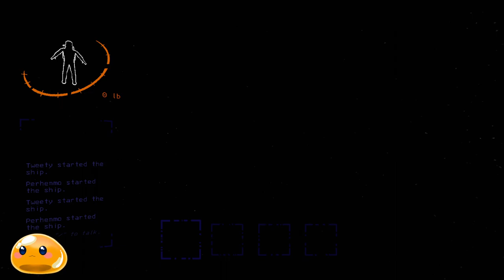Lethal Company, Twitch stream 20th febuary 2024 full VOD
Join us for an adrenaline-fueled journey through the dangers of "Lethal Company" in today's live stream! 🎮 Together with a friend, we'll dive into the heart-pounding world of survival horror as we attempt to fulfill our quotas amidst a myriad of terrifying challenges.

From facing off against monstrous creatures to navigating treacherous terrain and unpredictable weather, every moment is a test of our skill and teamwork. But even as we improve, mistakes are inevitable, and the horrors of the game world are relentless in their pursuit.

Join the action-packed adventure on our livestream as we strive to overcome our fears, conquer the dangers that lurk in the shadows, and emerge victorious against the odds. Don't miss out on the excitement—tune in now and witness the thrills and spills of "Lethal Company"! LethalCompany SurvivalHorror LiveStream GamingWithFriends Twitch 🎬🎮